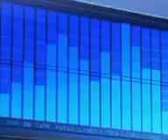ax tu Angelito